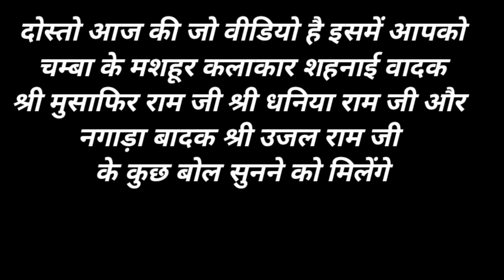Chambiyali old Culture Musafir Ram ki shehnaai Village Lifestyle Nagara Lupat hoti sanshkriti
Chambiyali old Culture

Musafir ki shehnaai

Village Lifestyle

Nagara

दोस्तो इस वीडियो में आपको
चम्बा के मशहूर कलाकार शहनाई वादक
श्री मुसाफिर राम जी श्री धनिया राम जी और
नगाड़ा बादक श्री उजल राम जी
के कुछ बोल सुनने को मिलेंगे

पहाड़ों की जीवन शैली ।।

Chambiyali life